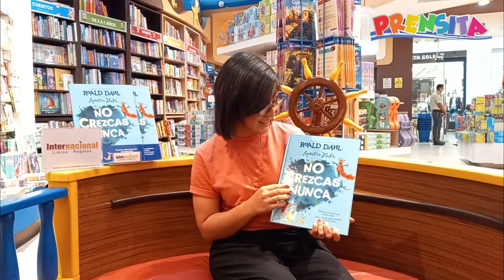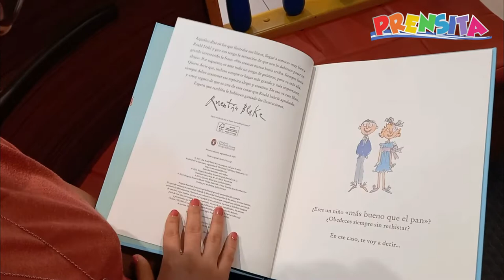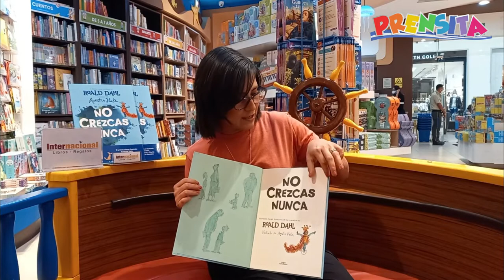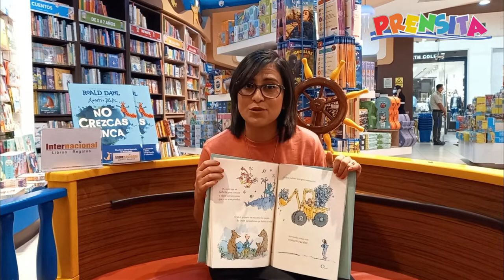Cuentos para peques: No crezcas nunca, de Roald Dahl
¿Quieres recomendaciones de libros? Nos fuimos a Internacional Libros y Regalos para que nuestra amiga Gaby de Ramírez, booktuber salvadoreña, nos cuenta todo sobre "No crezcas nunca", del autor Roald Dahl.

¡Visítenos!